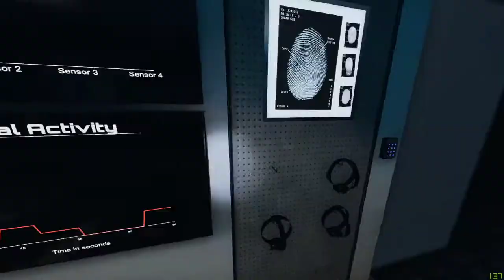[Phasmophobia] The Case of Karen Brown, the Jinn of Grafton Farm House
Lights on, time to play.
Messed up in editing, the Case of Linda Davies of Brownstone High School is attached.
-Second case at 26:00